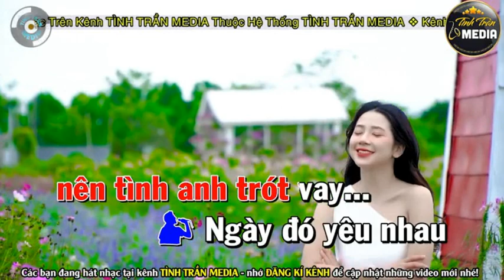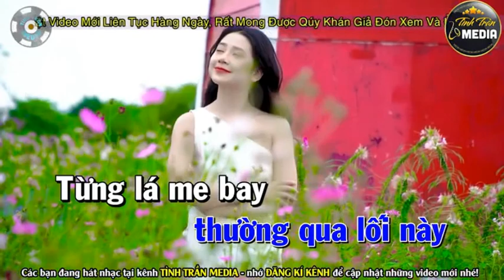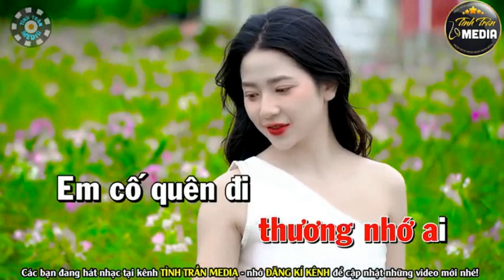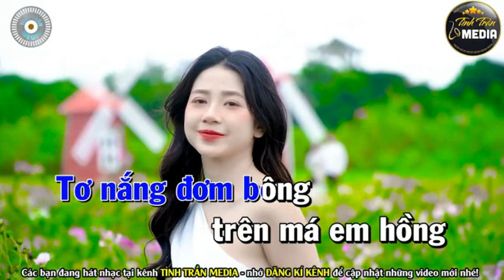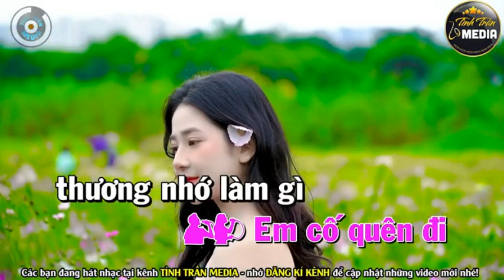VÙNG LÁ ME BAY - NGƯỜI MỚI & HOÀNG VĂN